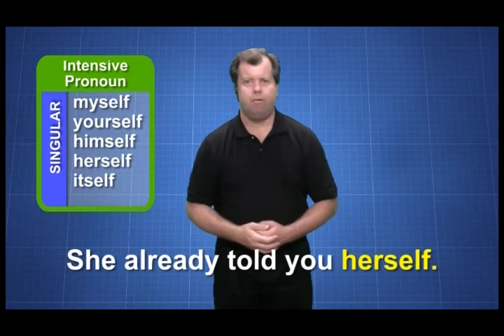Lesson 107 - Intensive Pronouns Singular